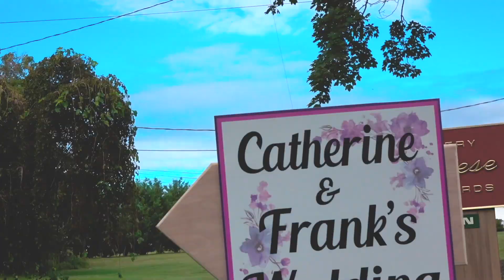Catherine & Frank Highlight